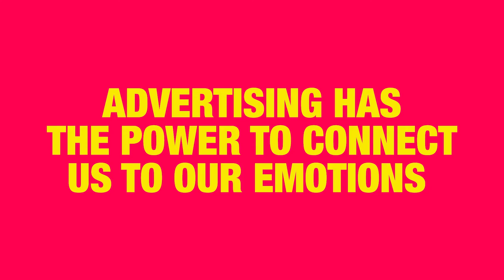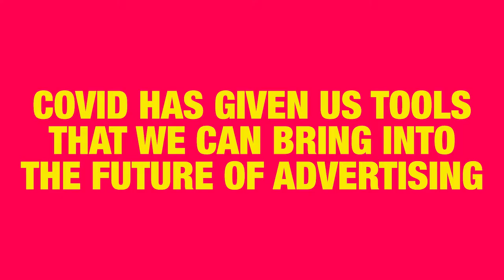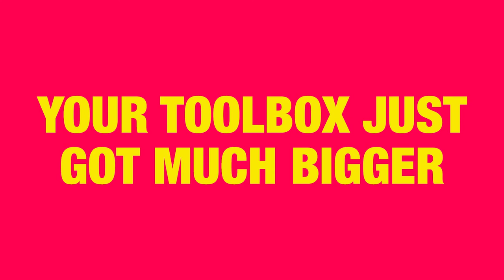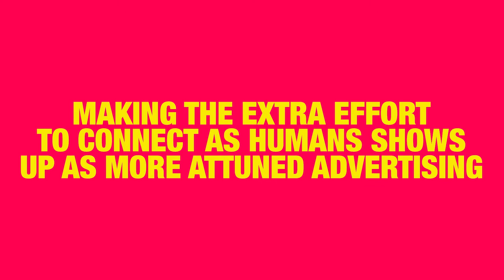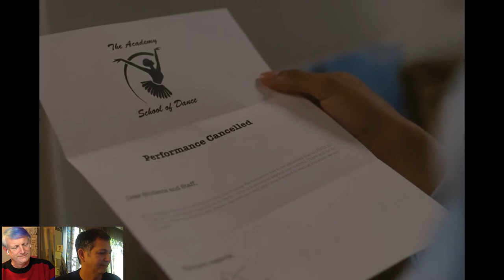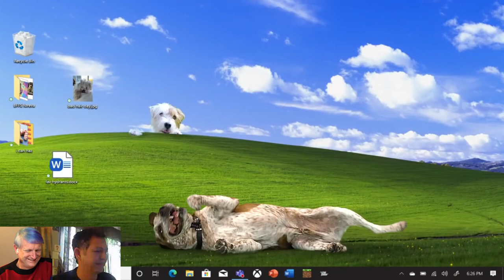Listen In: Home For The Holidays With Gary Goodman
The show must go on. Ayzenberg CCO Gary Goodman shares how COVID has given us tools we’ll be using well beyond the pandemic and what it's been like to create during a crisis.

Find us on:
AListDaily